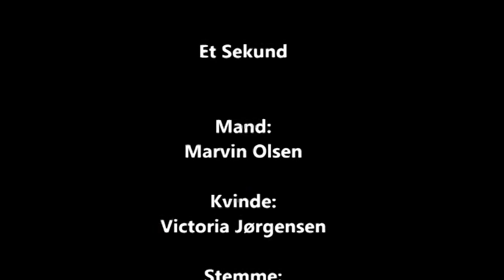Et Sekund Victoria, Emil, Martin og Roland